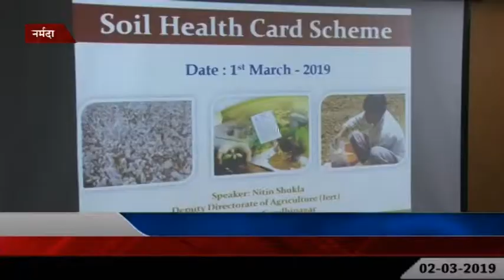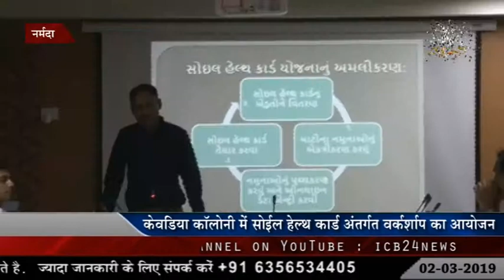नर्मदा - केवडिया कॉलोनी में सोईल हेल्थ कार्ड अंतर्गत वर्कशॉप का आयोजन